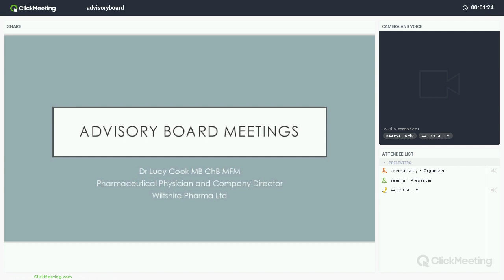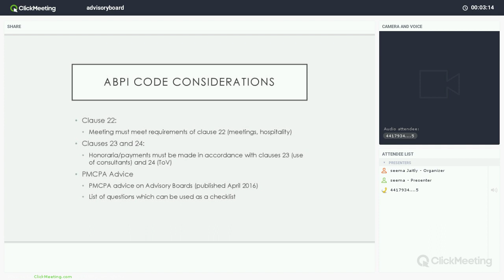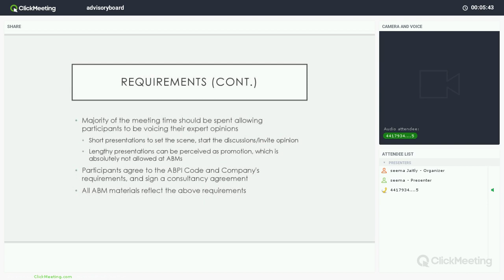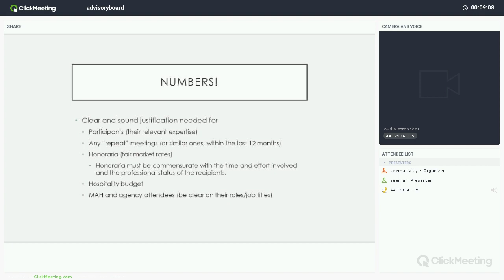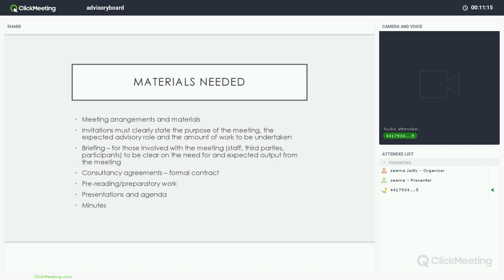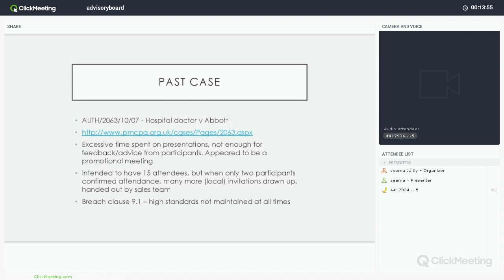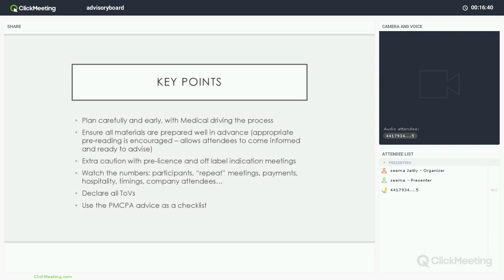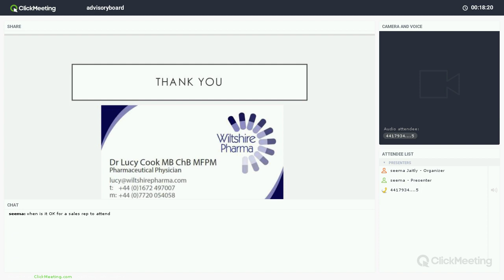Advisory Board Meeting